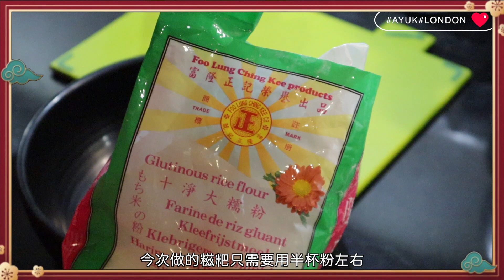[簡易食譜賀年篇]十分鐘完成團年飯後甜品 只需兩樣材料 紅糖糍粑食譜 口感煙韌軟糯～過年小吃必備！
零難道又好吃，還不快點學會！
過年跟親朋戚友一起分享美食 開心過新年！！

紅糖糍粑食譜 （2-3人份量）
糯米粉100 g
水 50ml
片糖 三分一塊（小甜版本）
更多#AYUK 英國生活 影片：

如何在英國家裏過一個浪漫的情人節？!💖簡易情人節大餐食譜 蘑菇忌廉濃湯+超驚艷蝦多士！推介情人節必買禮物🎁

新手簡易版蘿蔔糕食譜｜在英國也能輕鬆做糕～材料最簡單又好吃 零難度不失敗！

[英國超市]開箱英國平價超市急凍食品！平均港幣$10就能買到？必買方便又美味的意粉醬 超好吃甜品推介！

在英國家裏煮港式碗仔翅原來這麼簡單🤩冬天宵夜恩物！開箱英國超市濃湯寶跟香港的有什麼分別？[簡易食譜系列]

{英國生活}倫敦必去的海鮮市場！Billingsgate Market買海鮮到底有多便宜?!分享我必買海鮮清單～

減肥必看 吃不胖的炒飯！美味又高纖 無米炒飯食譜😍進行低醣飲食的我瘦了3kg?我的一天會吃什麼？

一人来倫敦租什麼房？奇葩室友分享！治安差到被跟蹤回家😱遇上小偷報警也沒有用？

倫敦租屋攻略🔥兩房一廳每月租金要多少？分享三個女生來倫敦住什麼房子🏠

更多#AYUK 旅遊影片：

紐約自由行#1 |百去不厭的時代廣場、911當天在紐約發生了什麼？紐約客的午餐吃什麼？紐約必吃的百年牛扒餐廳！

【比利時旅遊】EP1 那夜凌晨 我坐上倫敦開往比利時的列車｜妻子浪漫旅行同款餐廳 / 布魯塞爾大廣場 / CP超高海鮮檔 / 網紅餐廳Chez Leon

我的keywords